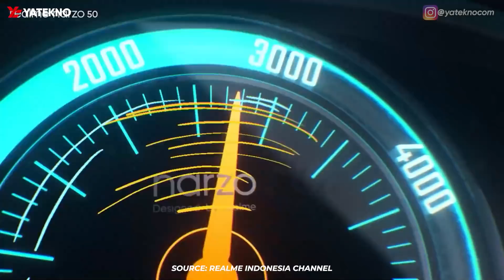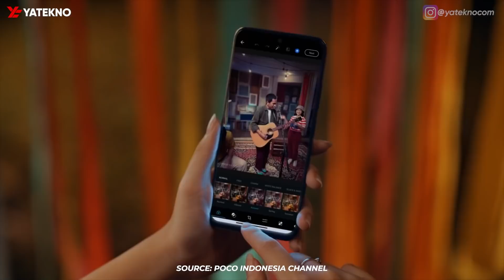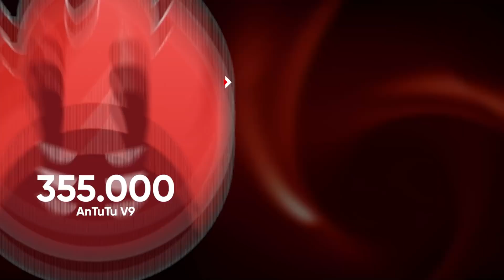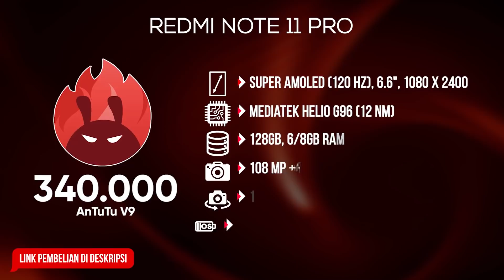5 HP GAMING CHIPSET HELIO G96 TERBARU SAAT INI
Daftar harga HP Gaming Chipset MediaTek Helio G96 Terbaru untuk 2022